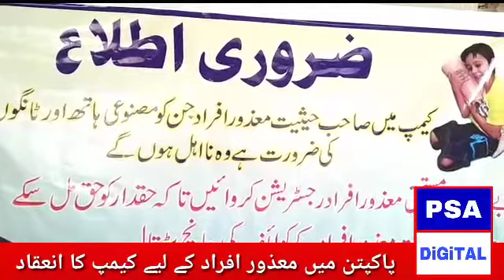Pakpattan.. Special Camp for Disable persons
پاکپتن میں معذور افراد کو مصنوعی اعضاء لگاے گیے پی ایس اے ڈیجٹل کے زیر اہتمام عبدالستار ایدھی میڈل تقسیم کیے گئے